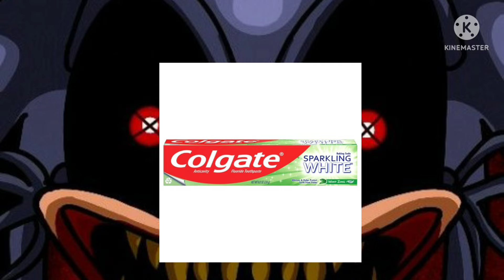Lord X's sponsor